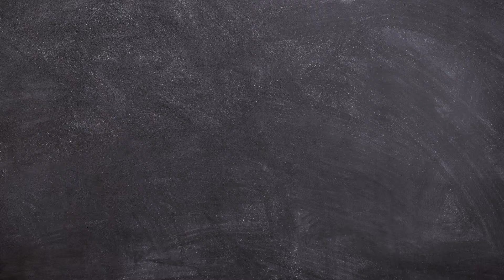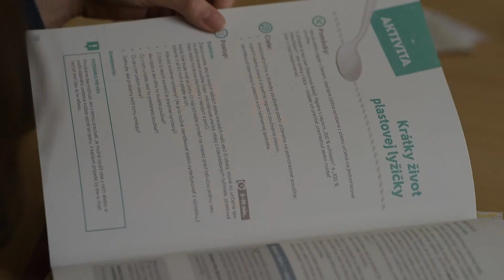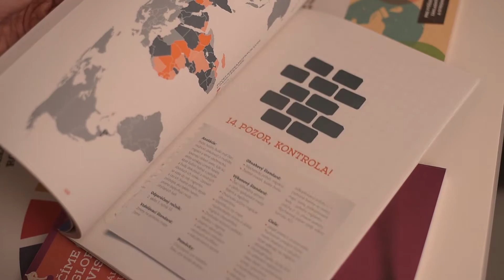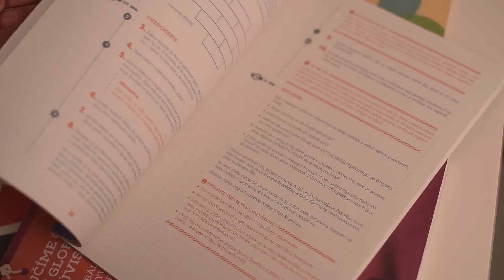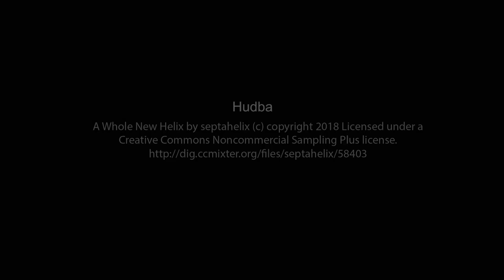Globálne vzdelávanie scitlivuje ľudí na problémy sveta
Prečo sa venovať globálnemu vzdelávaniu? 🤔 Aký je jeho prínos pre učiteľov, učiteľky, žiakov a žiačky? Vo videu vám to prezradia obidve strany.

Ďakujeme za spoluprácu všetkým zúčastneným, SZŠ CENADA, CS Lewis Bilingual High School, ZŠ Rajčianska 3, Katedra etickej a občianskej výchovy PdF UK, Studia Academica Slovaca a Andrejovi Návojskému. ❤️️